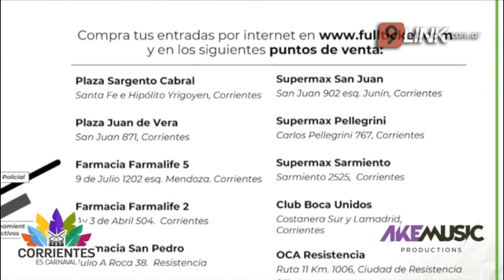C9 - CORRIENTES - CARNAVALES EN MARCHA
DESDE EL 31 DE ENERO LA GRAN FIESTA
En la cuenta regresiva para la máxima fiesta de Rey Momo que arranca el próximo viernes 31 se ultiman detalles para la gran fiesta que durará 10 noches en el Nolo Alías
AQUILES SOJO -  ASK ORGANIZADOR CARNAVAL CTES.